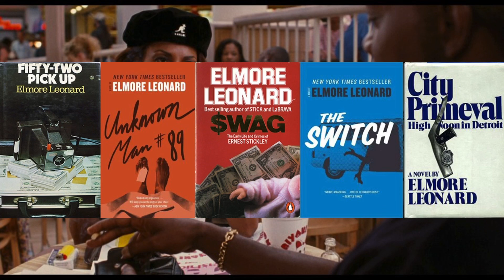THE TRIFLEMEN || EP 8: JACKIE BROWN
*NSFW* Rough Editng. Coarse Discussion.
In this episode, we look at the actors of Jackie Brown and share our disgust it didn’t receive more praise!!!